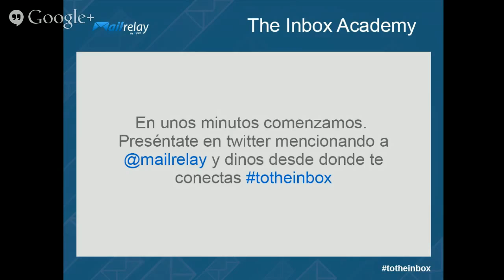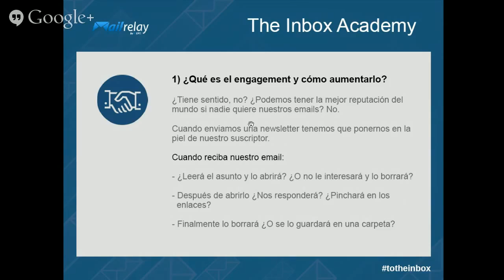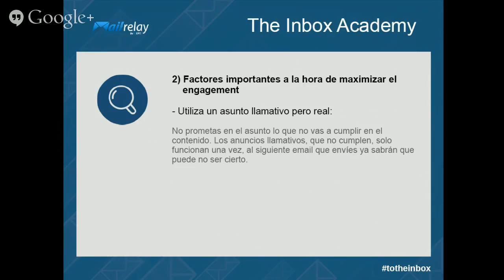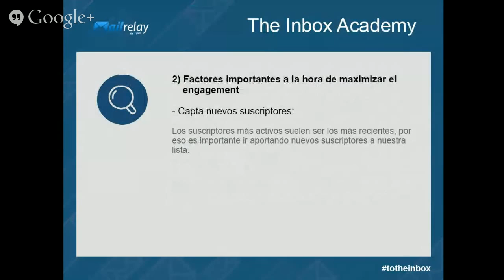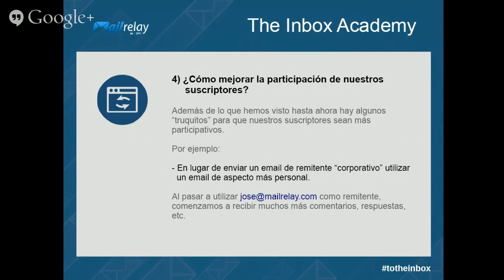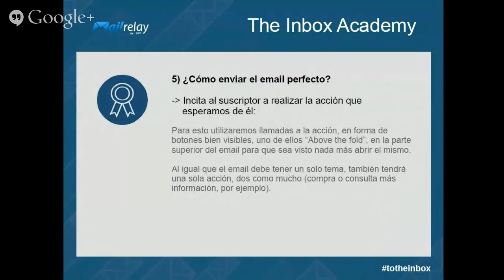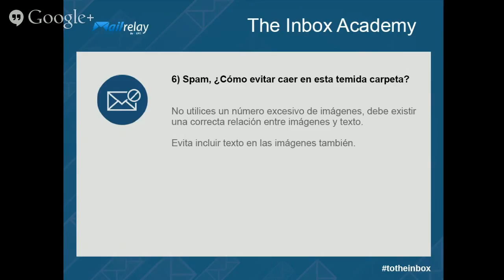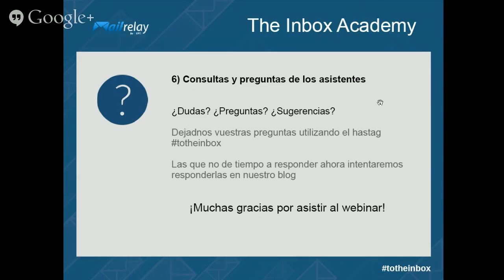Webinar The Inbox Academy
Grabación en vídeo de nuestro primer webinar, donde hablamos sobre email marketing y engagement. Si no pudiste asistir, esta es tu ocasión para verlo, o volverlo a ver, ¡Y compartirlo!